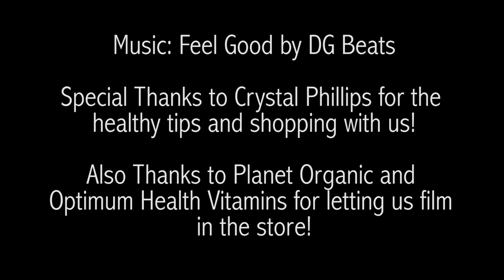Cleansing Day with Georgie!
Path To Freedom Films Ltd. will be producing a series of documentary focusing on healing through traditional aboriginal methods. This video is the day when Georgina Lightning is going to start her indigenous super foods diet while on a healing journey. Together with her son Cody and personal nutritionist Crystal Phillips, they are going to shop around Planet Organic Market and Optimum Health Vitamins to find the best ingredients the will suit her diet.

How about you? How are you healing from a trauma and eating healthy?